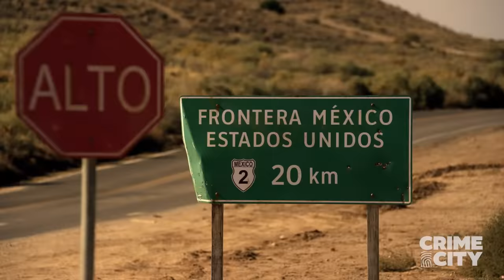Mike's Badass Red Shoes Plan | Better Call Saul (Jonathan Banks)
Mike (Jonathan Banks) sets up a clever plan to smuggle drugs into a truck unnoticed. He places the drugs inside the pair of red shoes, shoots the shoes with a rifle, releasing the drugs inside and filling the truck with the illegal substances.

From Season 3, Episode 3: "Sunk Costs"

Produced by Sony Pictures Television, Better Call Saul stars Bob Odenkirk, Jonathan Banks, Rhea Seehorn, Patrick Fabian, Michael Mando, Tony Dalton, and Giancarlo Esposito and is executive produced by Peter Gould, Vince Gilligan, Mark Johnson, Melissa Bernstein, Thomas Schnauz, Gordon Smith, Alison Tatlock, Diane Mercer, and Michael Morris.